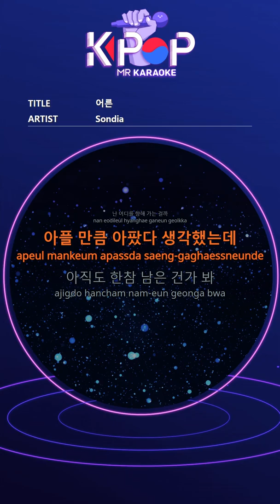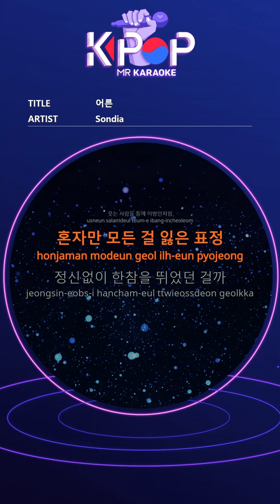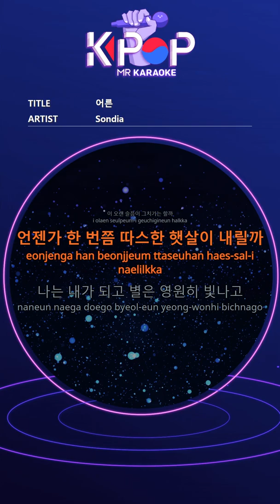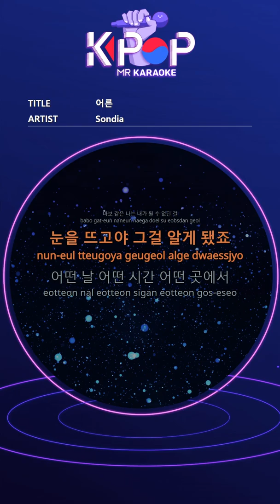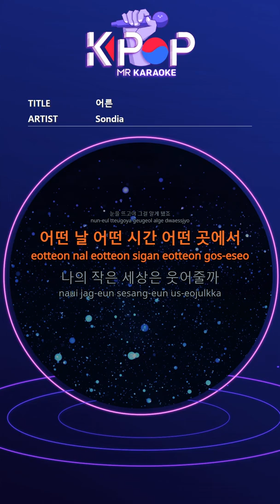[KPOP MR 노래방] 어른 - Sondia (With Melody Ver.)ㆍAdult - Sondia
[Eng-Sub]
Tears falling at the end of a hard day
I thought it was painful
It's still a long time away
Like being alone in this wide world
Nobody wants to see my heart
no one
When I close my eyes, I see myself
Don't get tired, just stop
My dark darkness that never seemed to be empty
If you abandon me, you'll all die
Like a stranger in between the smiling people
Alone, I lost everything
Did you run for a while?
Dreams too far away now
Will this long sadness cease?
Will it be warm someday?
I'm me, the stars shine forever
I dream of never falling asleep
I'm stupid I can't be
I opened my eyes and found out.
Some day some time some place
Will my little world smile

ⓒMusicen. MR